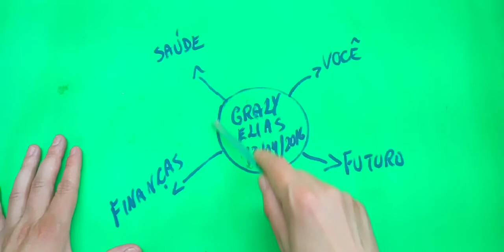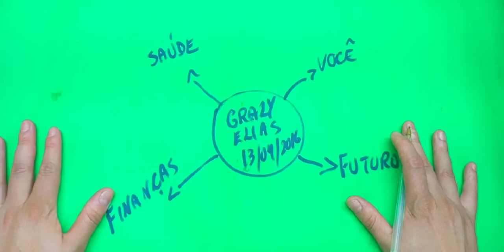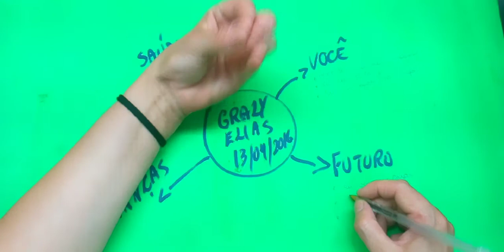MAPA DO RELACIONAMENTO DOS SONHOS